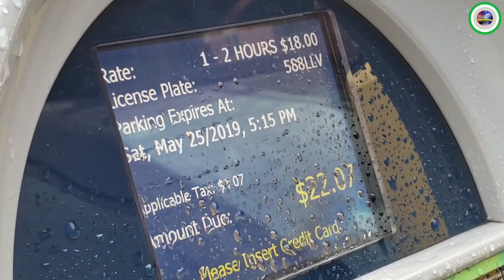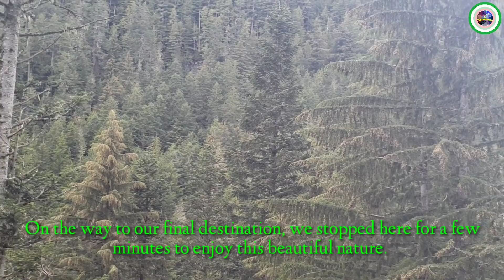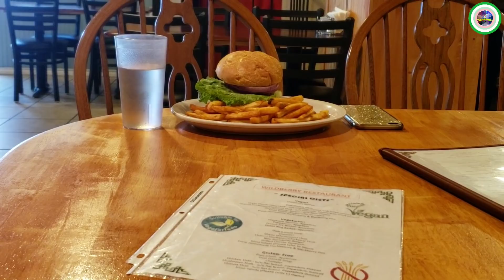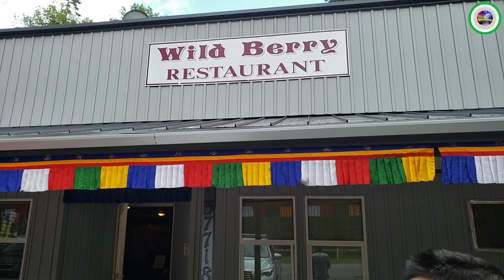अमेरिकामा भेटिए यस्ता सुन्दर ठाउँहरु - VISIT TO THE MOST BEAUTIFUL PLACES IN WASHINGTON SEATTLE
This channel presents all the local activities of Nepalese people living in the United states of America. In this channel, people can also watch the cultural and traditional values of Nepalese people. People can also enjoy the videos of fishing in America. Downloading and uploading my videos on other YouTube channel is highly unwelcomed prior to my permission.